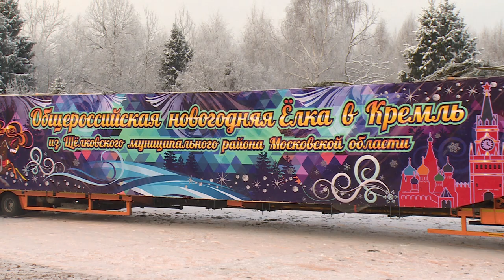Ель из Щёлковского района отправили на Соборную площадь Кремля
Столица, встречай!  Ель, спиленную в Щёлковском районе, отправили на Соборную Площадь Кремля. Напомним, вечнозеленая красавица именно из нашего района была выбрана главной Елкой страны. Вековая,  стройная, идеальной формы ель из деревни Еремино городского поселения Фряново будет  радовать жителей страны все новогодние праздники.